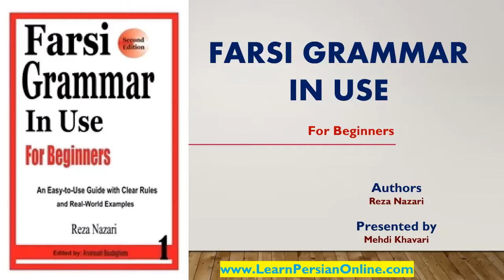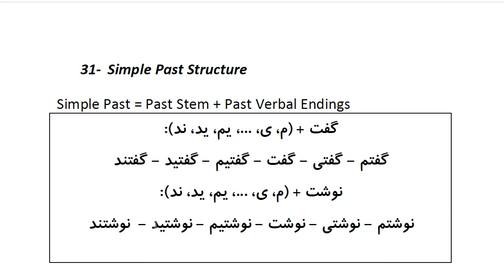Farsi Grammar in Use: For Beginners - Lesson 31 - Simple Past Structure